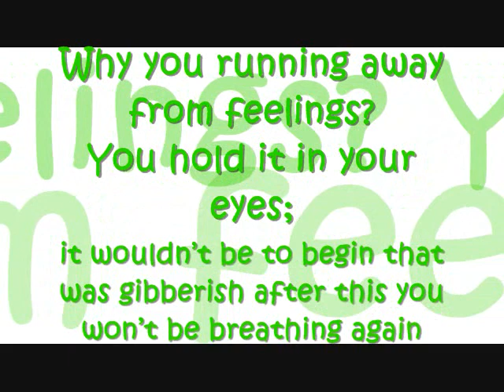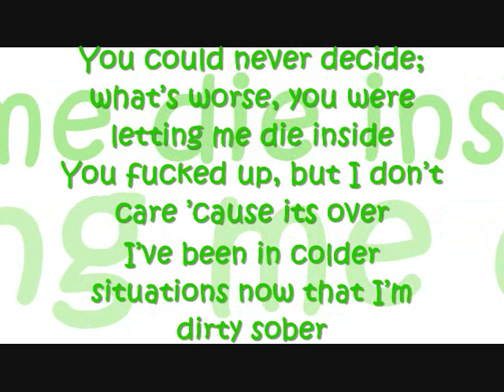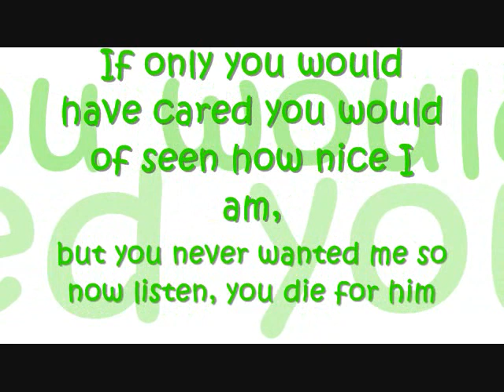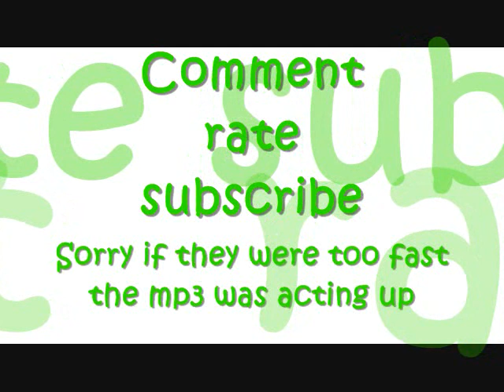Till Death Do Us Part Brokencyde lyrics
Sorry if they're too fast or slow
The mp3 was acting up